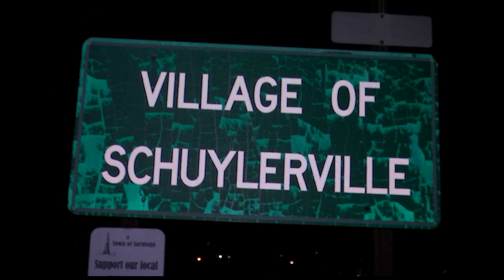Saratoga County leaders want Philip Schuyler statue from Albany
Saratoga County has called on the city of Albany to allow them to take possession of the Philip Schuyler statue.